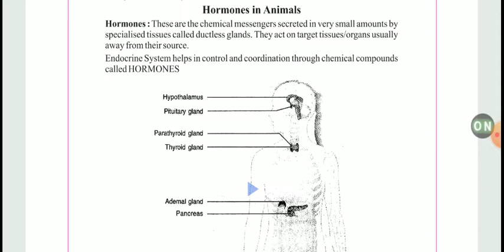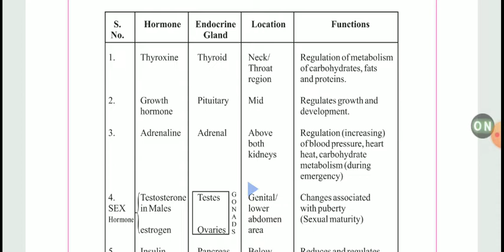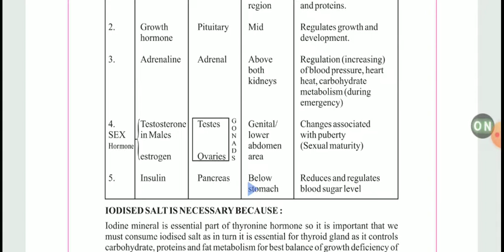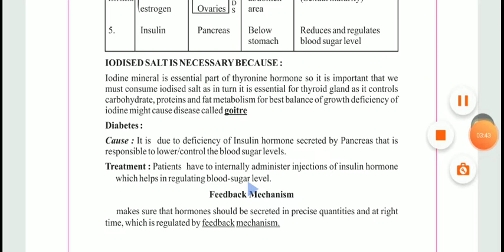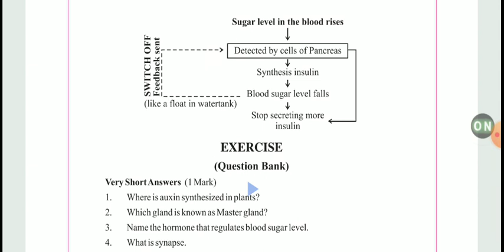Class 10 biology ncert/ animal hormones /by dev sir/ DG Study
Use full for board exam and neet foundation course